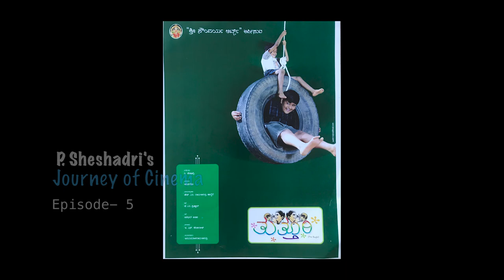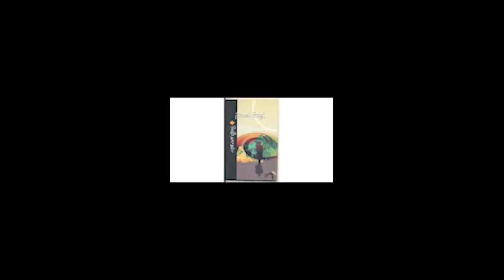P. Sheshadri’s Journey of Cinema | Episode 5 – A Preface to the Journey - "Munnudi" (Part I)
P. Sheshadri’s Journey of Cinema is a documentary series chronicling the life and career of the National Film Award-winning director.

In this fifth episode, Mr. Sheshadri discusses his experience making his first feature film, "Munnudi."

Mr. Sheshadri talks about his influences that led to making "Munnudi". He then recounts the process that went into creating a budget for the film and the hassles he faced while pitching the film to producers.

Mr. Sheshadri then talks about the formation on the "Navachitra" banner, which was a unique cooperative model he used for financing the film with the help of his friends.

In the next episode, Mr. Sheshadri talks further about the making of "Munnudi" and the challenges faced while releasing it.